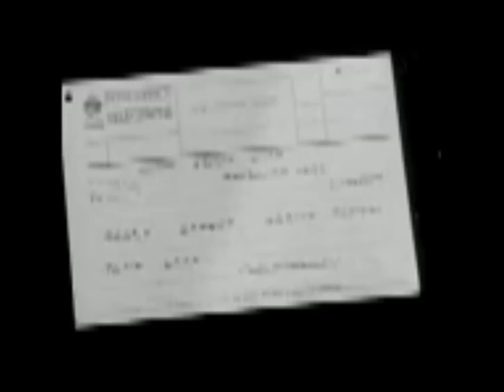Erykah Badu- Phone Down Music Video Extended cut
Erykah Badu Video for 'Phone Down' click to listen to But you Caint use my phone on spotify:

VIDEO CONCEPT:
You see them staggering down our streets, heads bowed as if in prayer making the occasional grunting noise. Mindless drooling de-animated human husks walking blindly into fountains, crosswalks and lamp posts. Wake up People. We are in the middle of a science fiction movie here. Welcome to the Invasion of the Phone Zombies.

IF YOU SPEND HOURS ON YOU PHONE PUT IT DOWN! OR THE REAPER(ERYKAH BADU)WILL GIVE YOU A CALL YOUR LAST CALL!!